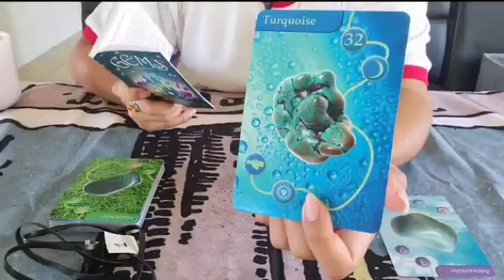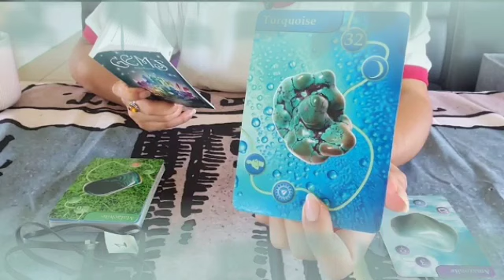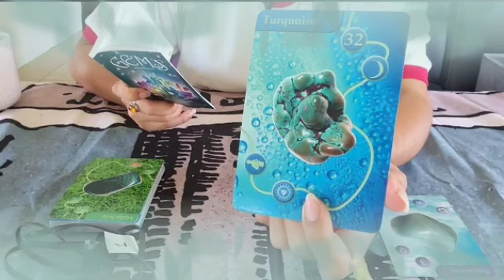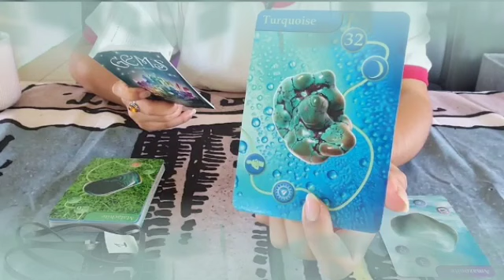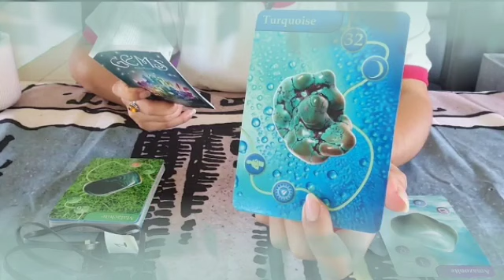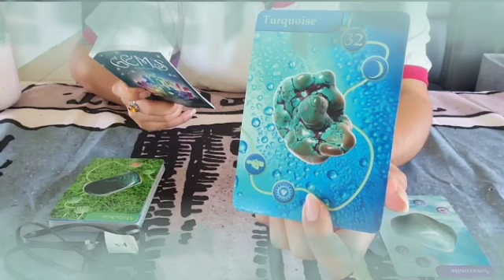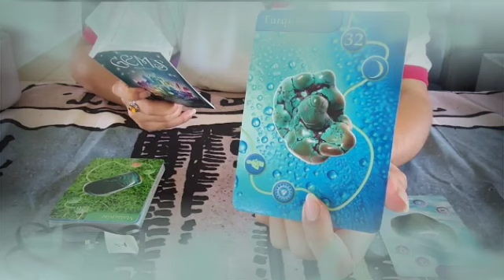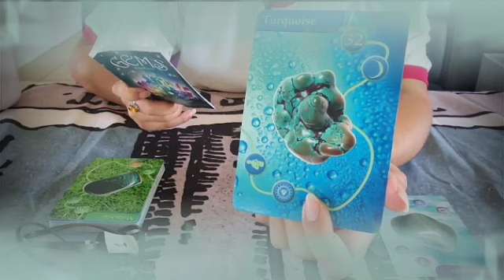تاروت برج العقرب من 6 إلى 16 فبراير 2022 // ستتمنى أن لا تعرف الحقيقه♥يراقبك 24 ساعة يل عقرب😱